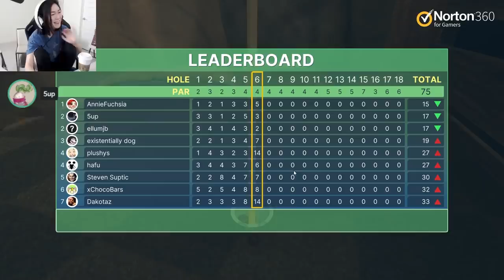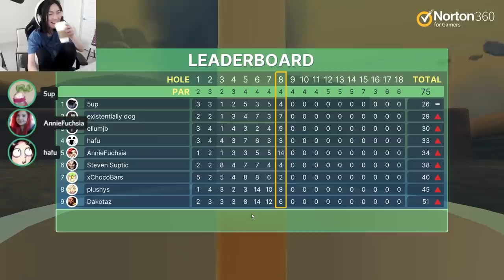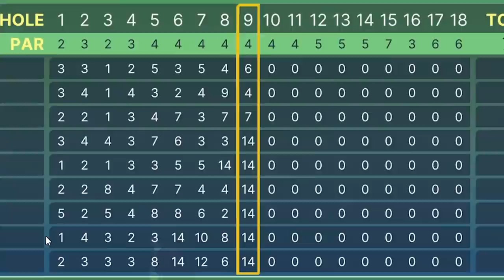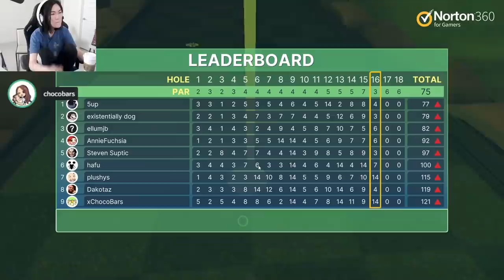Bombs Make Golf w/ Hafu Lobbies VERY Explosive (and funny)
Oh man, now stuff's blowing up all over the place...
♥Expand me♥

♥About Hafu♥
Hey, I'm Hafu! I'm a 5x legend Hearthstone player, finishing at rank #7 during season 3 and peaking at rank #2. Lately I've been playing Among Us and I'm really enjoying it!

New Video ➡